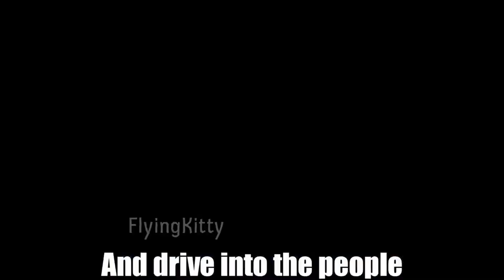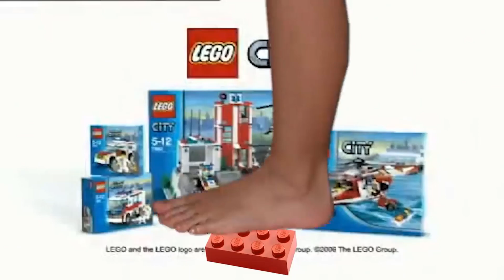LEGO CITY MEME COMPILATION, ULTIMATE LEGO CITY PARODY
COMPILATION OF YT MEMES OF LEGO CITY RIVER